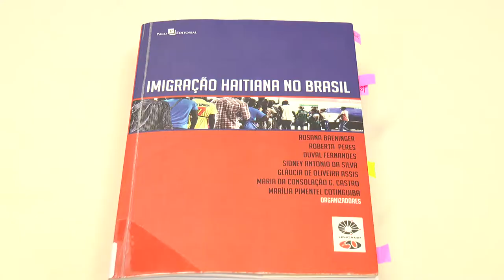Registro Geral - Migração Haitiana no Brasil